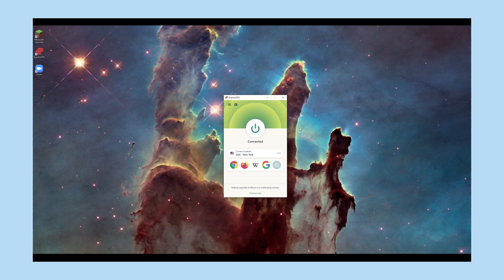We Were WRONG About MICK SCHUMACHER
and find out how you can get 3 months of ExpressVPN free!

It's free and will only take you a few seconds. You can always unsubscribe later.

Thanks

Connor

About Me: Hey I'm Connor, a Mclaren fan from just outside London, I love talking F1 so decided to start making videos about it, I'll try to put out 1 video a week so stay subscribe to see the new videos!

Get In Touch: I f you want to talk directly to me, the best place to do that is twitter!